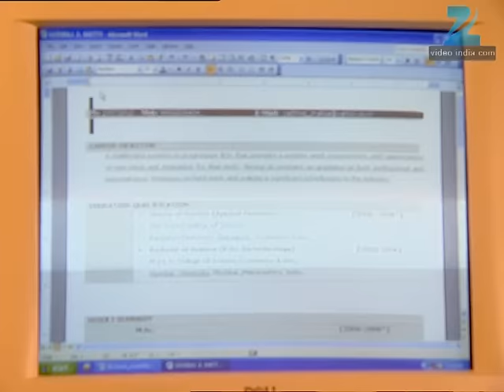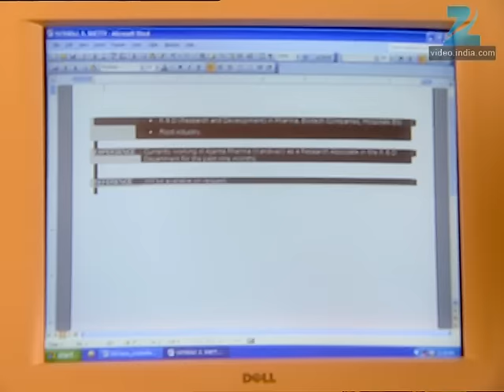Ghar Ki Lakshmi Betiyann | Ep.538 | Menka कैसे बचाएगी Yuvraj को? | Full Episode | ZEE TV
Though Yuvraj holds Niyati responsible for damaging Kajri's reports, he also tells Niyati that he loves her very much. Kajri gets irked and decides to do something to create a rift between Yuvraj and Niyati. Later, Savitri gets a call from the police station and Menka gets tensed. However, she feels relieved when Savitri tells her that though the cops have found the truck driver, he was claiming to be innocent. Rasik then calls the truck driver and warns him of dire consequence if he opens his mouth in front of the cops. Lakshmi overhears this conversation and her suspicions grow even stronger. She tells Saraswati that she feels that Rasik is behind Karan's death. Lakshmi, along with Saraswati and Kshitij, decides to go to the place where the accident took place. Lakshmi gets shocked when she meets the boy who had delivered the midwife's letter at Karan's place. Lakshmi feels that the letter will help them expose Karan's murderer.

Show Name : Ghar Ki Lakshmi Betiyann
Producer/Star Cast : Kshitee Jog , Aleeza Khan , Aishwarya Narkar, Neetha Shetty
Episode No : 538